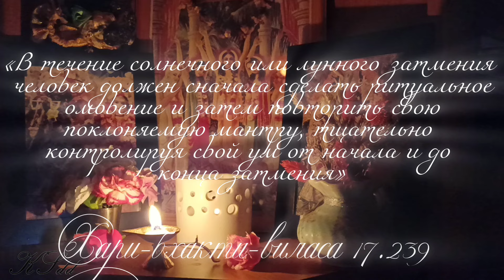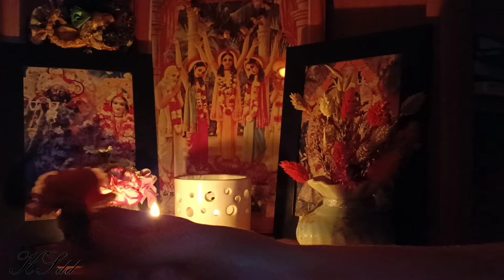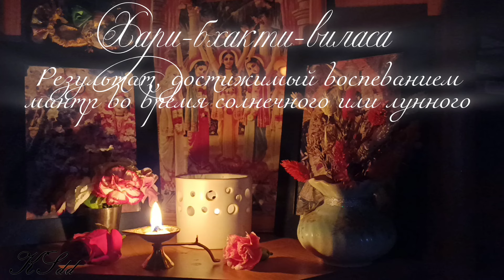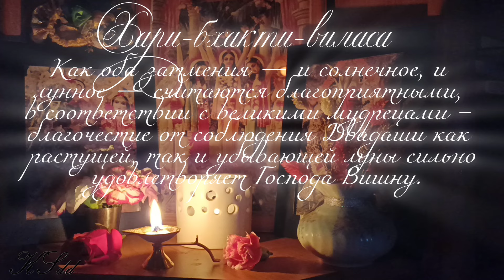Лунное затмение 18 сентября 2024. Рекомендации Вед для лунного и солнечного затмений.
В полнолуние месяца Бхадра 18 сентября 2024 будет лунное затмение.
По Ведам это событие считается не благоприятным, оскверняющим, особенно в тех областях земли, где затмение видно, там оно сильно влияет.
Затмение будет видно в Европе, большей части Азии, Африке, Северной и Южной Америке, акватории Тихого, Атлантического и Индийского океанов, Арктике, Антарктиде.
В России затмение будет видно в Западной Сибири и в Европейской части страны, но не полностью. Лучше всего затмение будет видно в Калининградской области.
Лунное затмение пройдет в 5:44 по московскому времени. Продлится 4 часа 6 минут.

И чтобы защититься от негативного влияния луны весь день лучше поститься, хотя бы не есть зерновые и не вегетарианскую пищу, и ничего не есть в самый пик затмения.
Чтобы очистить себя и дом, как затмение закончилось, можно принять омовение, помыть полы, сбрызнуть и протереть предметы мебели. Особенно чувствительные к чистоте люди меняют после затмения всё постельное бельё и стирают одежду.
Если есть какая-то приготовленная еда, которую коснулось затмение, её лучше отдать животным.
Священные писания в дни затмений рекомендуют отправляться в паломничество по святым местам, принять омовение в святом источнике, посетить храм, сделать пожертвование.

С духовной точки зрения затмение считается благоприятным событием, пожертвования и аскезы в этот день приносят увеличенный результат.

В этот же день будет праздник явления Шримад Бхагаватам. И самое лучшее празднование – это читать Шримад Бхагаватам. Можно включить на аудио и целый день слушать. Так избавиться от осквернения затмения и получить милость Господа.

И в самом Шримад Бхагаватам рассказывается, как в ведические времена люди вели себя во время затмения:
«О царь, зная заранее об этом затмении, множество людей отправились в святое место Саманта-Панчака, чтобы увеличить свое благочестие.
Комментарий: Однако, подобно тому как неблагоприятный день экадаши становится очень благоприятным, когда его посвящают прославлению Господа Хари, дни затмения также приносят благо, если в них поститься и совершать религиозные ритуалы».
«Прибыв в Саманта-Панчаку, благочестивые Ядавы сначала омылись, а затем с великим усердием стали поститься. После этого они одарили брахманов коровами, которые были красиво наряжены, украшены гирляндами и золотыми ожерельями».
Шримад Бхагаватам 10.82. 2 и 9й стихи.

В Хари-бхакти-виласе есть инструкция, как проводить время затмения: «В течение солнечного или лунного затмения человек должен сначала сделать ритуальное омовение и затем повторить свою поклоняемую мантру, тщательно контролируя свой ум от начала и до конца затмения». ХБВ 17.239.

Ещё одно замечательное занятие во время затмения – это повторение мантр. Слово «мантра» переводится как «освобождение ума», а ум оскверняется из-за негативной луны в затмение. И несколько кругов Харе Кришна Махамантры будет самым успокаивающим и очищающим действием. Эта мантра очень особенная, она очищает без омовения, её можно повторять и в осквернённом состоянии, например как проснулись, даже не встали с постели – сразу же можно повторять. Харе Кришна Махамантра очищает пространство и самого человека. Происходит это постепенно, это довольно длительный процесс, поэтому Шрила Прабхупада рекомендует каждый день воспевать по 16ть кругов Махамантры. Её не обязательно повторять на чётках, можно считать на счётчике, на пальцах, а иногда считают просто по времени, 10 минут повторял – один круг. Эту мантру можно повторять и в слух, и про себя, и даже когда едите, спите, что-то делаете, куда-то идёте. Эта мантра может жить с вами 24 часа в сутки и стать близким другом и помощником, успокаивая, очищая ум и помогая принимать верные решения. Это такой технический аспект Махамантры. А есть ещё духовная сила, когда через мантру происходит разговор с Богом.

🙌 Приглашаю вас в Телеграм-чат этого канала - где публикуется текстовая информация о предстоящих экадаши, праздниках, ведических месяцах.

🌸 Пожертвования на развитие канала можно перечислять на карту Сбербанка:  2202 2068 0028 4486  Екатерина Николаевна.
💞 Сердечно вас благодарю за пожертвования, это помогает в развитии канала и этот взаимообмен очень радует!